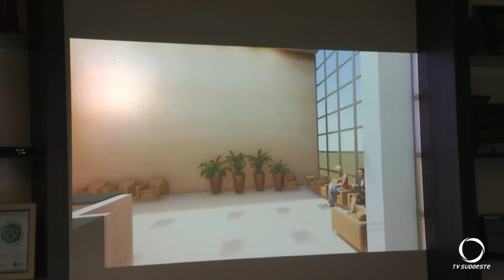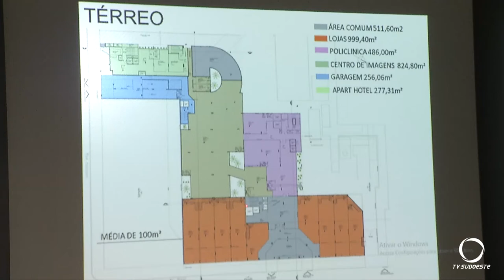Policlínica Pato Branco apresenta projeto para a construção da nova estrutura